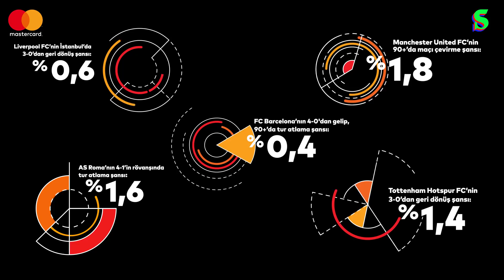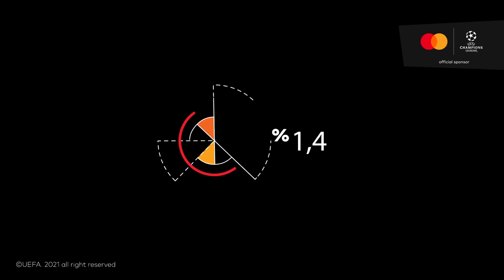Paha Biçilemez Geri Dönüşler #1: Barcelona-PSG | Socrates X Mastercard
Socrates'te yeni bir seriyle karşınızdayız!

Şampiyonlar Ligi tarihinin en unutulmaz ve imkansız görünen geri dönüşlerini sizler için derlediğimiz Paha Biçilemez Geri Dönüşler serimizin ilk bölümünde Barcelona-PSG eşleşmesini konuştuk. Şimdiden keyifli seyirler!